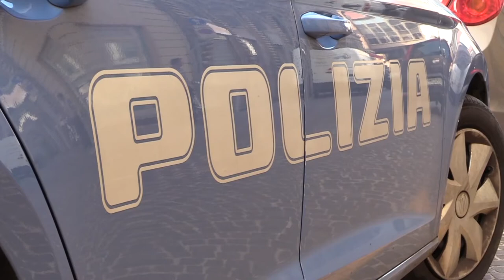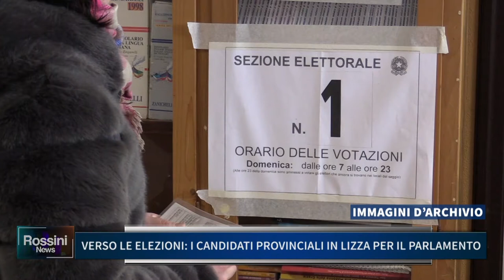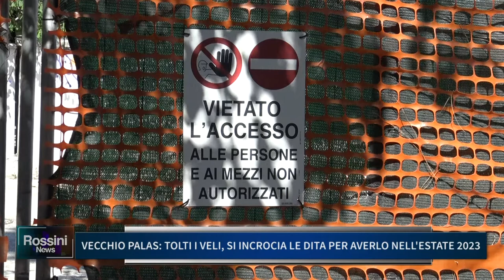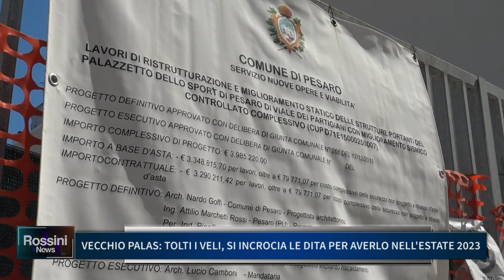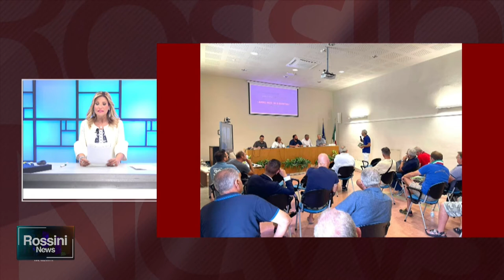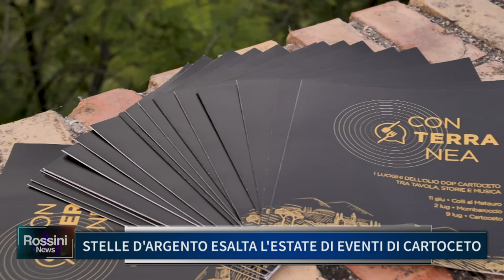ROSSINI NEWS 10 AGOSTO 2022